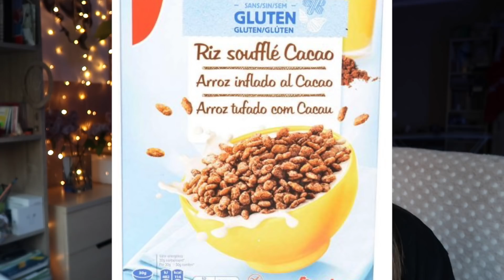Посмотрите прежде чем купить хомяка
Спасибон за просмотр)))

ответики на вопросики)))
снимаю на canon g7x mark ll
редактирую в final cut pro x
мне 17
живу в Эстонии